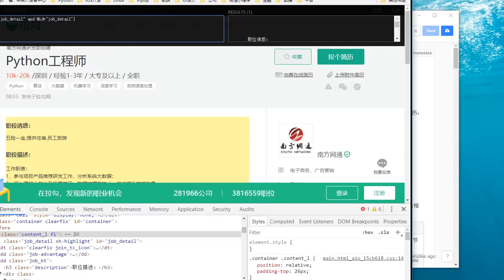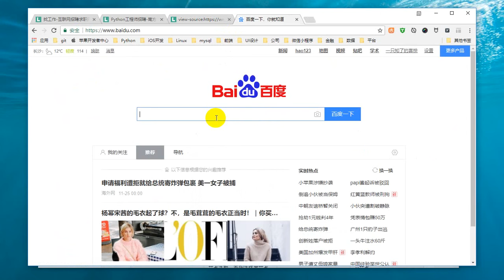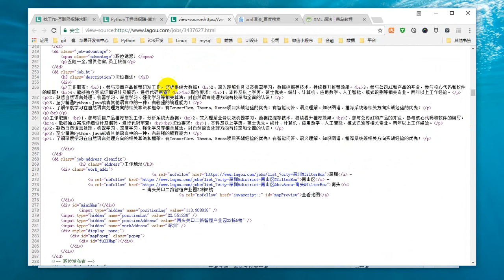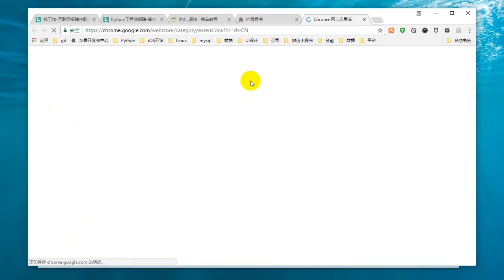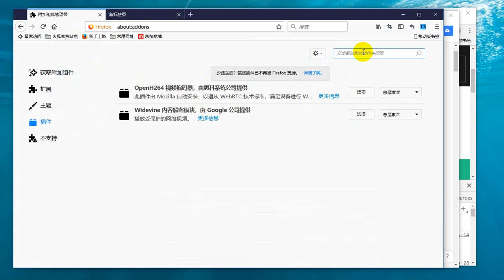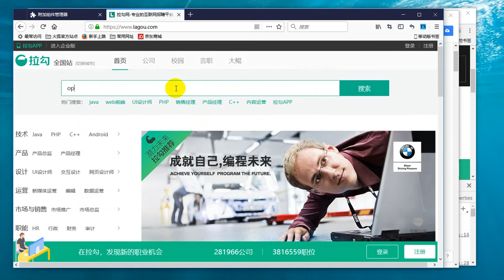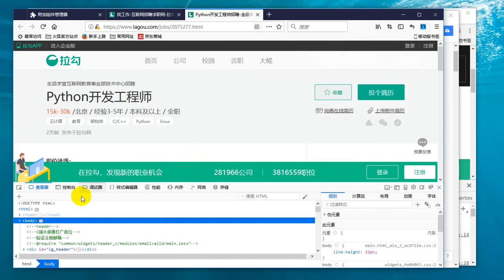25 Python网络爬虫丨03 数据解析丨1 xpath简介以及工具安装